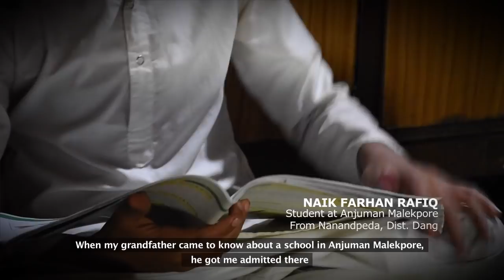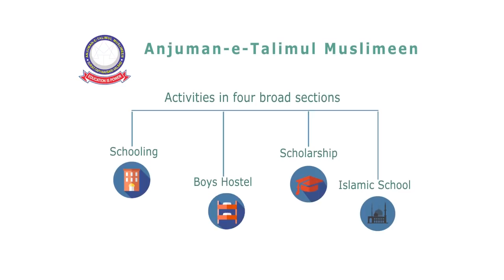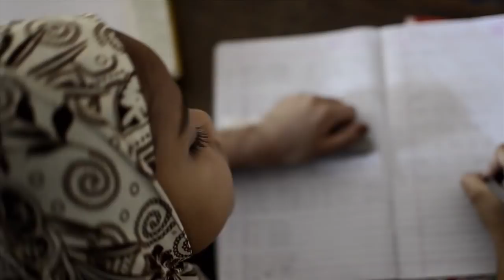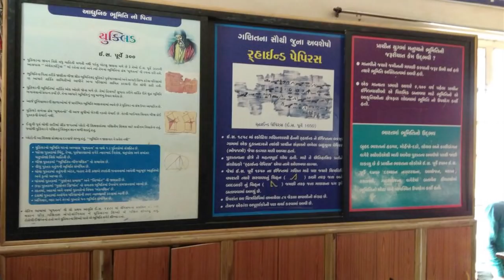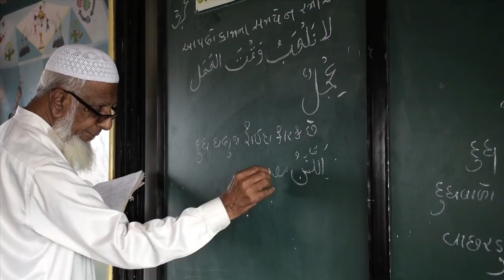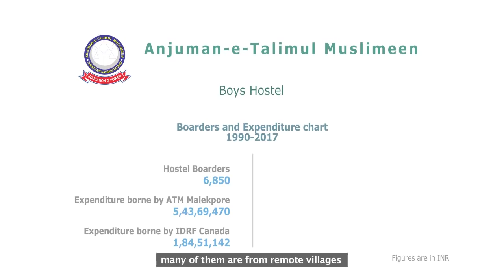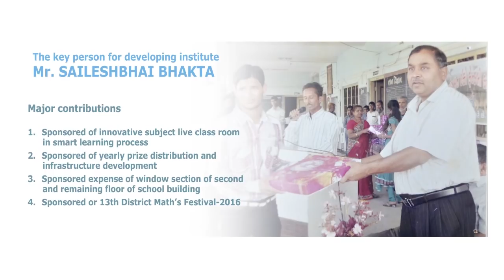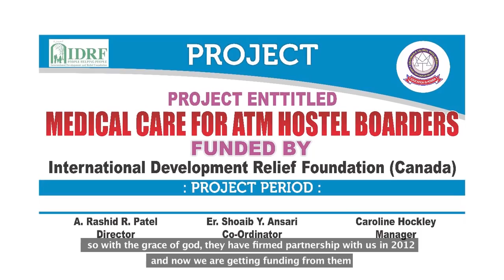ATM Documentary Film_English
A 50 Year's Journey of non profit education trust at Malekpore- (Surat)
Gujarat